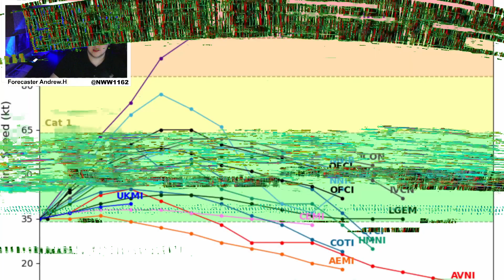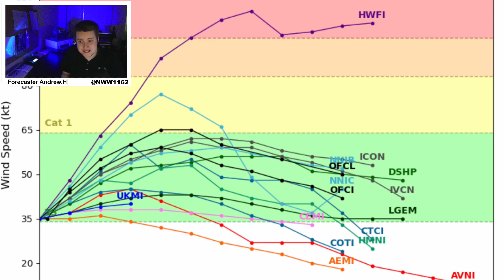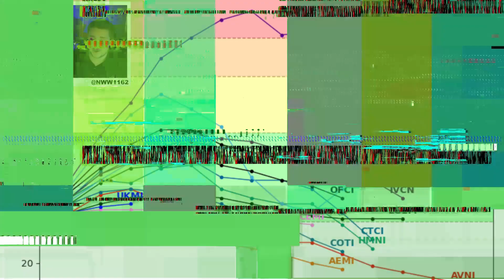Tropical Storm to be Hurricane Bret Is Coming... Are you prepared?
We are continuing to monitor the progression of 2 tropical systems out in the Atlantic... In this video we will go over the most likely outcome of these systems!